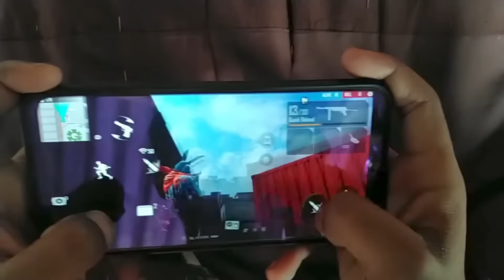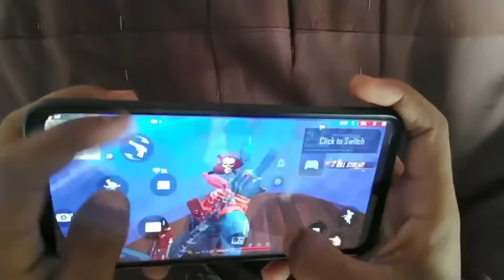FIRE BUTTON secret trick in free fire 🤫 ! fire button settings ! fire button size and position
Fire button secret tricks 🔥free fire fire button settings | free fire best fire button size 🔥

Topics covered.

Free fire fire button light
how to use left fire button for headshot
free fire best fire button size and position after update
Best fire button size and position in free fire
how to use master fire button in free fire
how to get master fire button in free fire